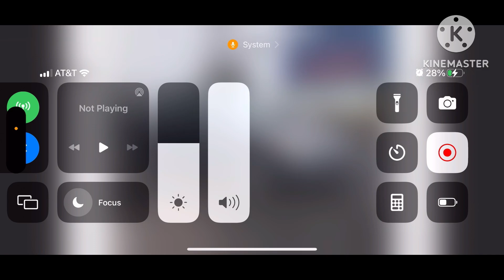Acura CSX History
Midsize Luxury Car

Honda Civic And Acura CSX Was Introduced In 2006 Model Year. It Was Replaced By Acura EL.